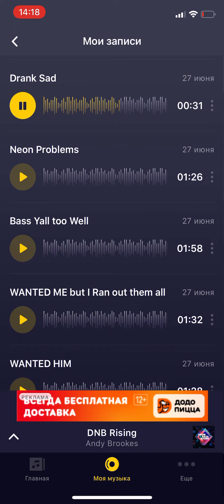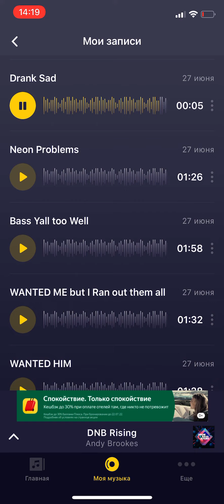Electronic Gold - Drank Sad(Track from Album of Electronic Gold “Disco Pirates”)